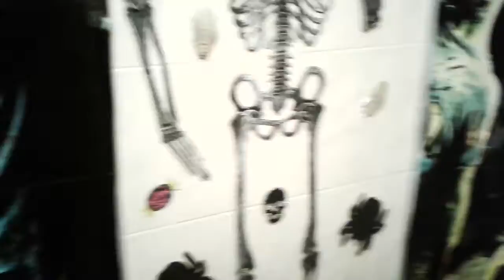LCL Movie (Browser's Surprise)